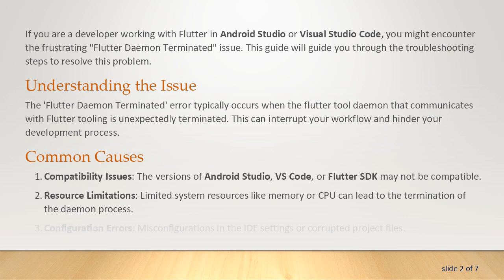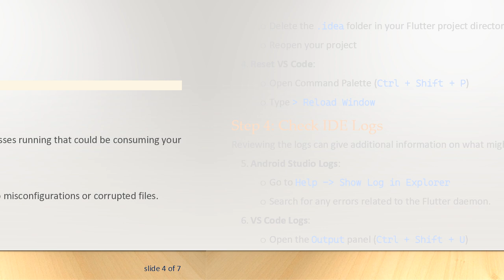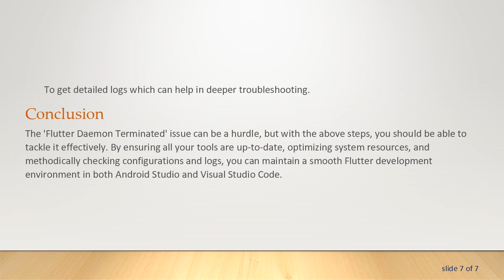How to Fix 'Flutter Daemon Terminated' Issue in Android Studio and VS Code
Summary: Resolve the 'Flutter Daemon Terminated' error in Android Studio and Visual Studio Code with these expert troubleshooting tips.

If you are a developer working with Flutter in Android Studio or Visual Studio Code, you might encounter the frustrating "Flutter Daemon Terminated" issue. This guide will guide you through the troubleshooting steps to resolve this problem.

The 'Flutter Daemon Terminated' error typically occurs when the flutter tool daemon that communicates with Flutter tooling is unexpectedly terminated. This can interrupt your workflow and hinder your development process.

Common Causes

Compatibility Issues: The versions of Android Studio, VS Code, or Flutter SDK may not be compatible.

Resource Limitations: Limited system resources like memory or CPU can lead to the termination of the daemon process.

Configuration Errors: Misconfigurations in the IDE settings or corrupted project files.

Solution Steps

Step 1: Check Software Versions

Ensure you are using the latest versions of Flutter, Dart, and your IDEs. Outdated tools can often cause unexpected terminations.

Update Android Studio: Check for updates in Help -&gt; Check for Updates.

Update VS Code Extensions: Go to Extensions tab and check for updates for Flutter and Dart extensions.

Step 2: Increase System Resources

Sometimes, simply increasing the memory or CPU allocation can alleviate the issue.

Adjust Studio VM Options:

Open Android Studio

Go to Help -&gt; Edit Custom VM Options

This increases the maximum heap size.

VS Code Configuration:

Make sure you don't have too many background processes running that could be consuming your system resources.

Step 3: Reset the IDE Configuration

Clearing the cache or resetting configurations can often clear up misconfigurations or corrupted files.

Reset Android Studio:

Close Android Studio

Delete the .idea folder in your Flutter project directory

Reopen your project

Reset VS Code:

Open Command Palette (Ctrl + Shift + P)

Type &gt; Reload Window

Step 4: Check IDE Logs

Reviewing the logs can give additional information on what might be causing the issue.

Android Studio Logs:

Go to Help -&gt; Show Log in Explorer

Search for any errors related to the Flutter daemon.

VS Code Logs:

Open the Output panel (Ctrl + Shift + U)

Select Flutter from the dropdown to check for daemon-related errors.

Step 5: Restart Daemon Processes

Sometimes, a simple restart can resolve lingering daemon process issues.

This can restart the daemon process and show any issues with the overall configuration.

Additional Tools and Commands

To check your overall environment setup and identify any potential issues.

To get detailed logs which can help in deeper troubleshooting.

Conclusion

The 'Flutter Daemon Terminated' issue can be a hurdle, but with the above steps, you should be able to tackle it effectively. By ensuring all your tools are up-to-date, optimizing system resources, and methodically checking configurations and logs, you can maintain a smooth Flutter development environment in both Android Studio and Visual Studio Code.